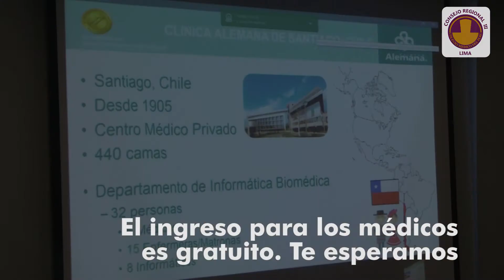La Medicina en la Era Digital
I Congreso Regional Internacional de tecnologías de la información y comunicación en salud - Lima 2017